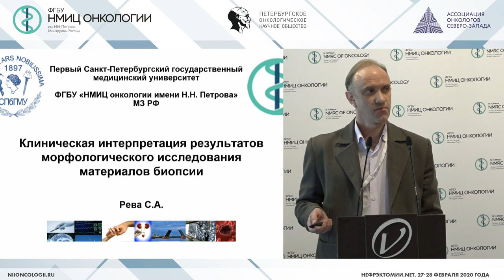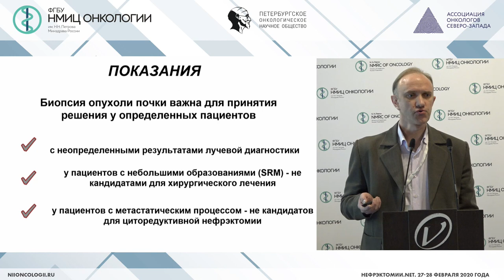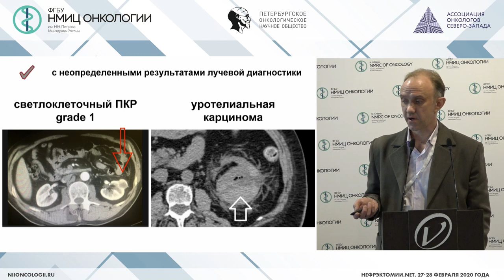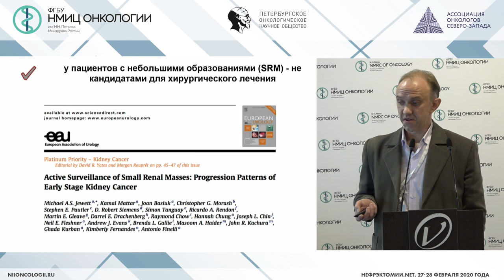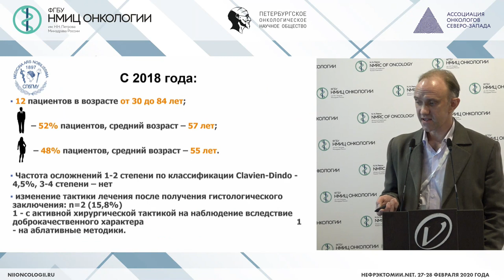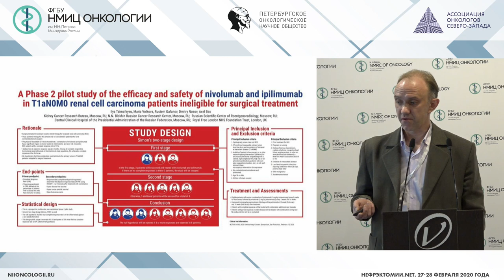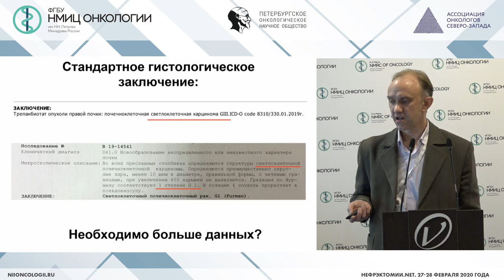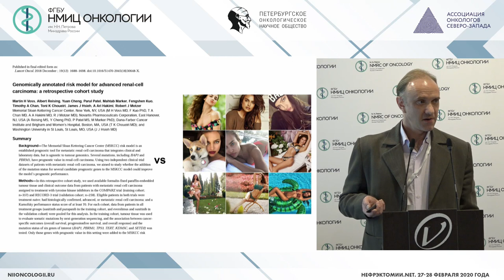Клиническая интерпретация результатов морфологического исследования материалов биопсии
Рева Сергей Александрович - заведующий онкологическим отделением №6 ФГБОУ ВО ПСПБГМУ им. И.П. Павлова, научный сотрудник отделения общей онкологии и урологии НМИЦ онкологии им. Н.Н. Петрова, к.м.н., врач высшей категории